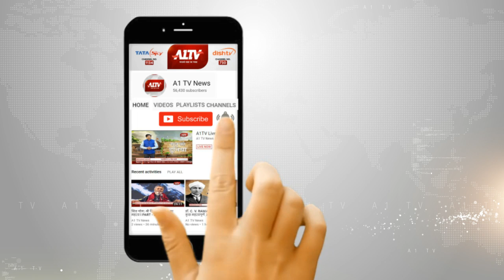बोरुंदा थाने का वीडियो सोशल मीडिया पर वायरल, मामला दर्ज नहीं करने पर युवक ने बनाया था वीडियो